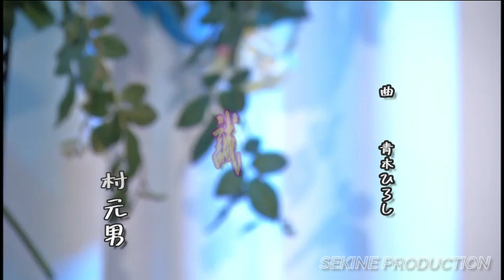【サンテレビ出演 上村元男#01】「誠」作詞・作曲：関根正弘 編曲：青木ひろし 唄：上村元男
【上村元男】関根プロダクション所属
この動画は令和5年6月16日サンテレビに出演 したものです。

【誠】
作詞・作曲:：関根正弘
編曲：青木 ひろし
唄：上村元男

強いばかりが　男じゃないさ
情にほだされ　泣くのも男
誠一文字　心に抱いて
人の知らない　裏の道
歩いて行くぜ　是からも

弱い女も　男のために
苦労承知で　つくしてくれる
そんな姿に　心でわびて
何時か幸せ　なれるひを
夢に描いて　誠道

誠一字に　男の夢を
懸けていきるぜ　此から先も
日陰暮らしの　裏町だって
義理と人情が　しみている
浮世しがらみ　夜の雨